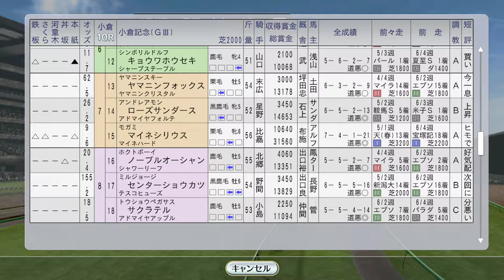【ウイニングポスト8 2016】ニシノフラワー58kg背負う。トウケイニセイも海外 1993年8月2週【競馬ゲーム】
（前）8月1週 ミホノブルボンがキングジョージ、アドラーブルも海外：
（次）8月3週 トウカイテイオー、サクラバクシンオー、トロットサンダー海外、ミスタートウジンがエルムS、アグネスパレード新馬戦：